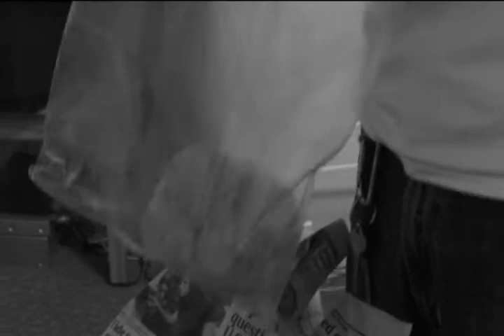I Coulda Been a Cheese Sandwich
Created by Tyler Nisbet